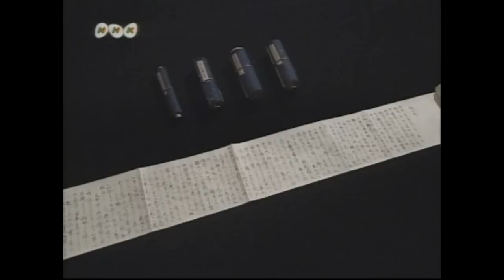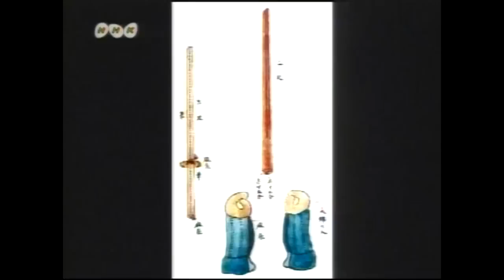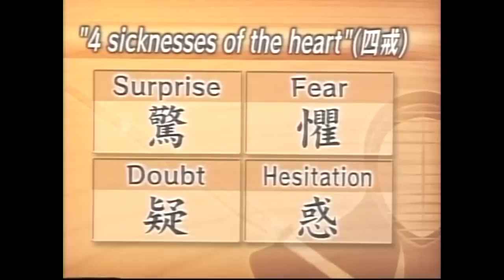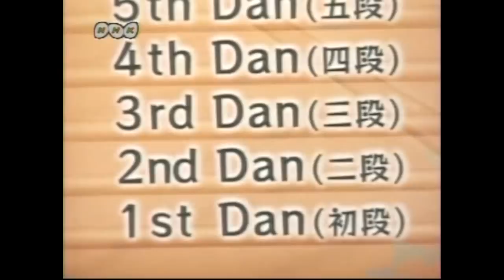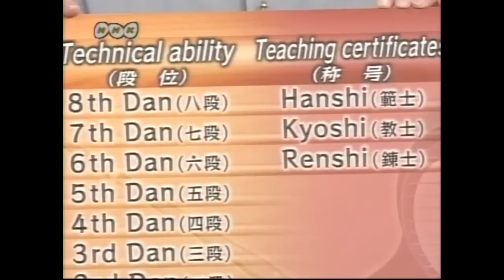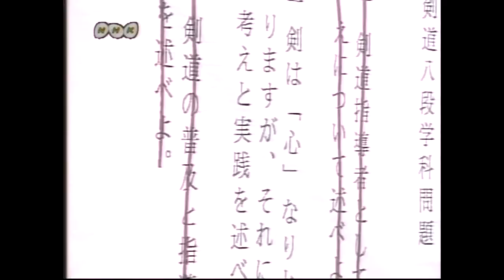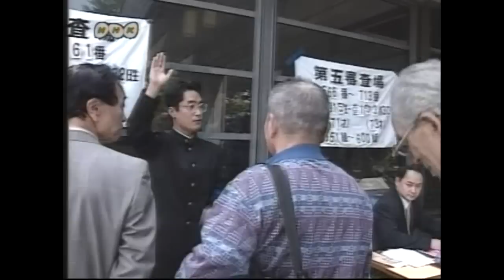NHK Weekend Japanology — Kendo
NHK Weekend Japanology — Kendo by Alex Bennett